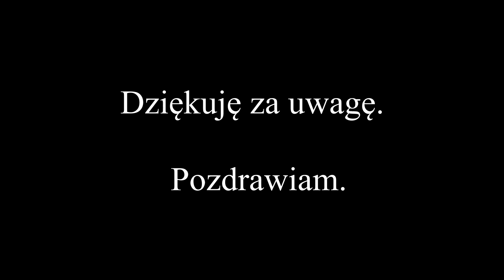Fortschritt B402 . Talerzowanie po kukurydzy. Jak to wygląda ......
Witam.
Filmik by pokazać jak wygląda pole po bronie b402 .